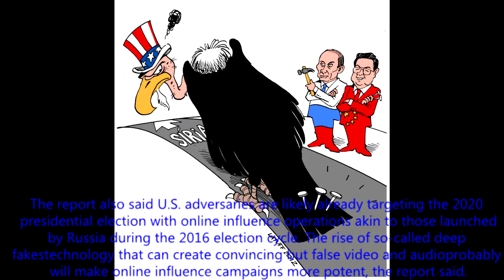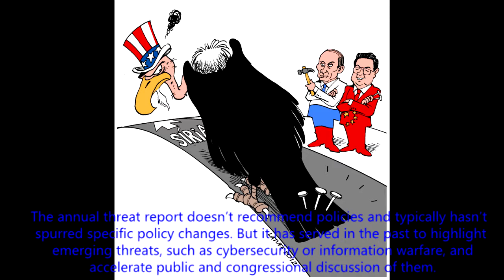China and Russia, Aligned More Closely, Seen as Chief Security Threat to U S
U.S. intelligence officials warned Tuesday of increased threats to national security from tighter cooperation between China and Russia, while also differing with President Trump in their analysis of North Korea’s nuclear intentions and the current danger posed by Islamic State.

The warnings were contained in an annual threat assessment that accompanied testimony by Director of National Intelligence Dan Coats, Federal Bureau of Investigation Director Chris Wray, Central Intelligence Agency Director Gina Haspel and other leaders of the U.S. intelligence community, who appeared Tuesday before a Senate panel. The annual exercise affords the public a look at imminent challenges facing the country, such as cyberattacks, nuclear proliferation and terrorism.

The assessment cautioned that Beijing and Moscow are pouring resources into a “race for technological and military superiority” that will define the 21st century. It said the two countries are more aligned than at any point since the mid-1950s.

While the U.S.’s traditional military remains generally unmatched, both adversaries have increasingly relied on cyber theft, espionage and online influence campaigns to achieve political and economic gain, while expanding their capabilities for disruptive cyber operations, the assessment said.

As China and Russia seek to exert more influence regionally and globally, alliances between the U.S. and its Western allies have weakened, the report said. “Some U.S. allies and partners are seeking greater independence from Washington in response to their perceptions of changing U.S. policies on security and trade,” it said.

Since becoming president, Mr. Trump has appeared to question the value of the North Atlantic Treaty Organization alliance and U.S. military commitments in Afghanistan, the Middle East and South Korea. On trade, he has rejected multilateral agreements such as the Trans-Pacific Partnership and imposed tariffs on imports from both allies and adversaries in an effort to secure better terms for the U.S.

The efforts by China and Russia could lead to a higher risk of regional conflicts, particularly in the Middle East and East Asia, the report found.

Some lawmakers on the Senate Intelligence Committee appeared taken aback by the assessment that China and Russia are growing closer, likely to the detriment of the U.S. “If those two countries begin to work together systemically, that could be a big problem for us,” said Sen. Angus King, a Maine independent who caucuses with the Democrats.

The report also said U.S. adversaries are likely already targeting the 2020 presidential election with online influence operations akin to those launched by Russia during the 2016 election cycle. The rise of so-called deep fakes—technology that can create convincing but false video and audio—probably will make online influence campaigns more potent, the report said.

“We are now living in a new age—a time characterized by hybrid warfare and weaponized disinformation, all occurring within the context of a world producing more data than mankind has ever seen,” Sen. Richard Burr of North Carolina, the Republican chairman of the intelligence committee, said in opening remarks.

The annual threat report doesn’t recommend policies and typically hasn’t spurred specific policy changes. But it has served in the past to highlight emerging threats, such as cybersecurity or information warfare, and accelerate public and congressional discussion of them.

While last year’s threat hearing focused largely on Russia and the rising security concerns presented by the Kremlin’s use of information warfare, Tuesday’s exercise proved more varied as senators peppered the intelligence chiefs with security matters spanning the globe.

Cyberwar received central billing in the report, as is has for several years. China for the first time was described as capable of launching cyberattacks that could disable U.S. critical infrastructure “such as disruption of a natural gas pipeline for days to weeks,” it said.

The intelligence leaders’ assessment also differed with President Trump in its analysis of North Korea, Syria, Iraq and other hot spots. The intelligence leaders, when pressed by senators about those apparent contradictions, were muted in offering any response that would directly disagree with the president.

On North Korea, the assessment raised questions about President Trump’s predictions that he will be able to persuade Pyongyang to give up all of its nuclear weapons. While North Korea “has reversibly dismantled portions of its [weapons of mass destruction] infrastructure,” the report said, U.S. intelligence “continues to assess that it is unlikely to give up all of its WMD stockpiles, delivery systems, and production capabilities. North Korean leaders view nuclear arms as critical to regime survival.”